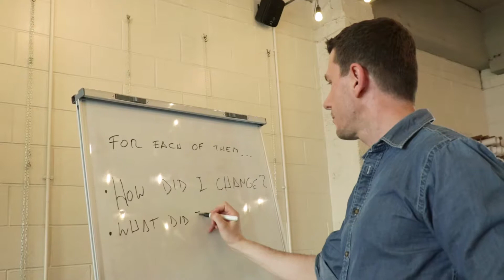Chakras Applied to Life course · Session 1 clip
Would you like to see how your life (body-mind-emotional) changes for the better?
- Feel well-balanced and stable and secure. ⚖️🤹‍♀️
- Feel comfortable in all your relationships. 😍💄
- Be confident and have good self-esteem. 💪😎
- Know how to love yourself and others. 💗🙌
- Speak your truth confidently. 🎼🎙
- Define your own vision and move towards this. 🔭🏍
- Be in control of your life. ✔️🏄‍♀️
- Have a broader and clearer vision of reality. 👁✨

Then here is the online edition of the Chakras Applied to Life course!

What is the origin of the chakra system?
The chakra system originated in India between 1500 and 500 BC in the oldest text called the Vedas. Knowledge of the chakra system was passed down through an oral tradition by the Indo-European people. The Chakra system was traditionally an Eastern philosophy until Western authors started resonating with the idea and wrote about the chakras, expanding upon the older texts and making the knowledge more accessible.

What is a chakra?
The word is defined as a spinning disk or wheel; a chakra on the human body is a spinning disk or wheel of energy that runs along the spine.

There are 7 ‘main’ chakras along the spine, through modern physiology, we can see that these seven chakras correspond exactly to the seven main nerve ganglia which emanate from the spinal column.  The health of one’s chakras is directly connected to the health of the physical body, the mind, and the emotional wellbeing of a person.

1️⃣ Root Chakra — Deals with survival / Blocked by fear
2️⃣ Sacral Chakra — Deals with pleasure / Blocked by guilt
3️⃣ Solar plexus Chakra — Deals with willpower / Blocked by shame
4️⃣ Heart Chakra — Deals with love / Blocked by grief
5️⃣ Throat Chakra — Deals with truth / Blocked by lies
6️⃣ Third Eye Chakra — Deals with insight / Blocked by illusion
7️⃣ Crown Chakra — Deals with pure cosmic energy / Blocked by earthly attachment

* and on Amazon!

Video recorded and edited by Christabelle Rapa